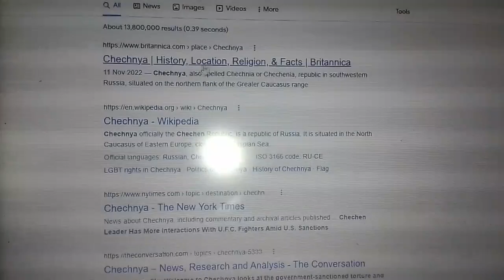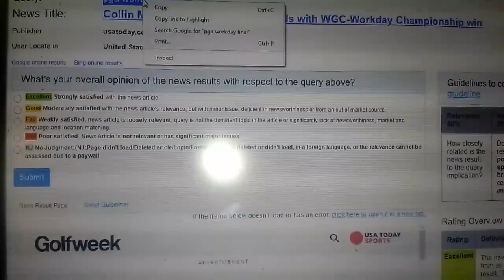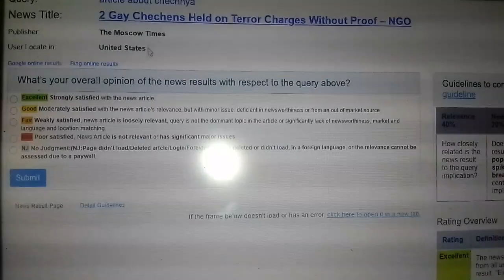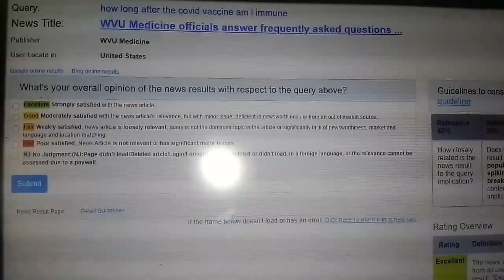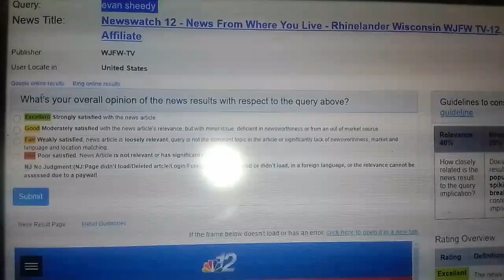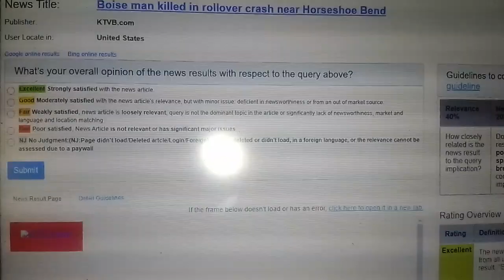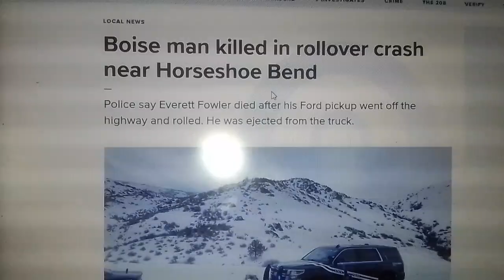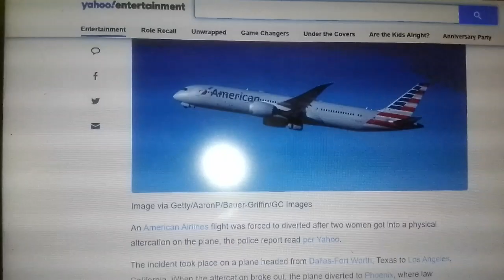Identify News Search Query Result Relevance ZH V2 Qualification